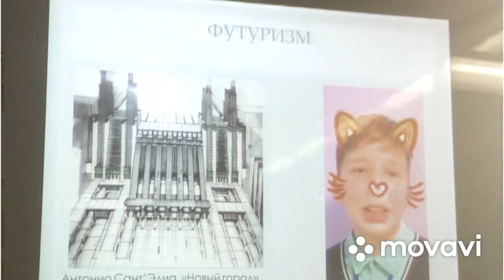SCHOOL VLOG/Дежурим/Недры раздевалки/Фокусы